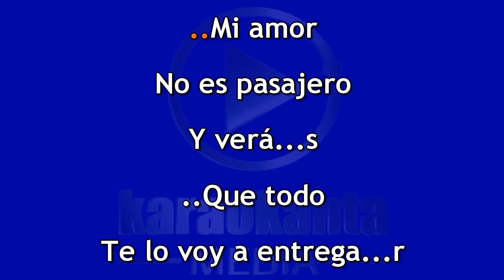Banda Todo Terreno Prisión de amor DEMO